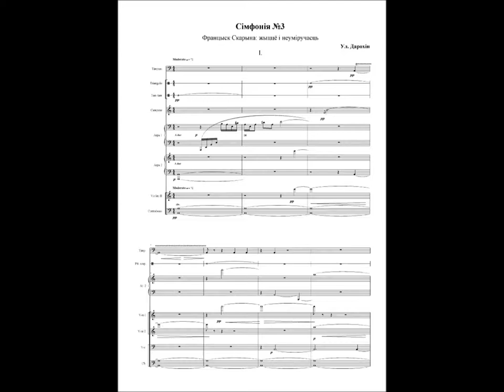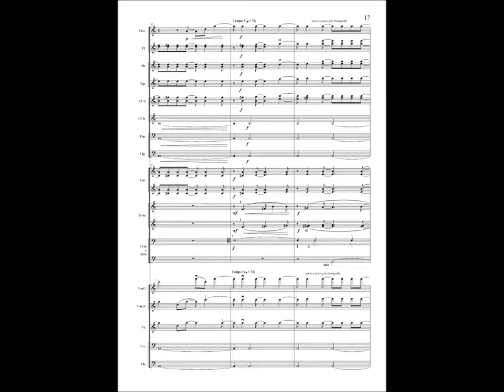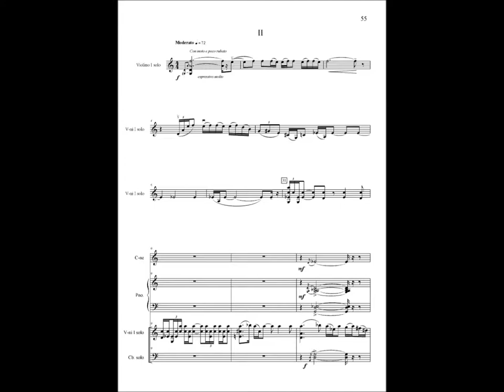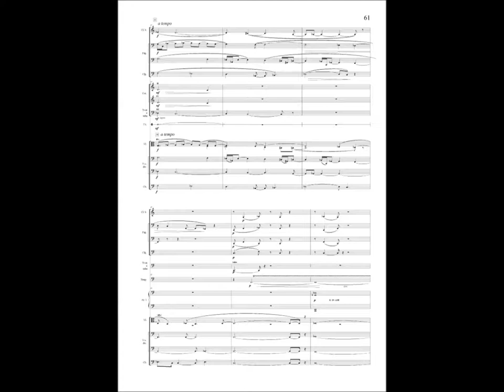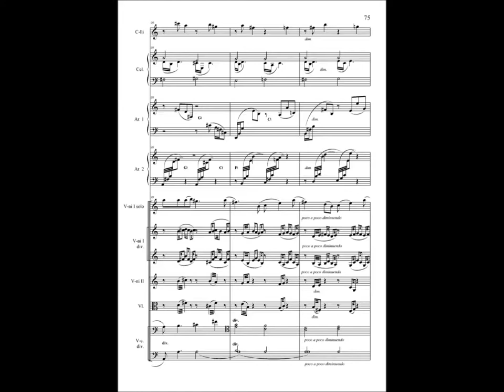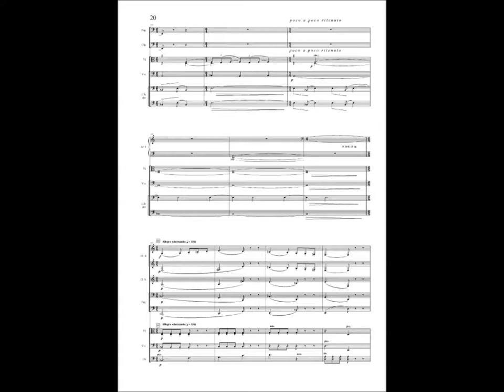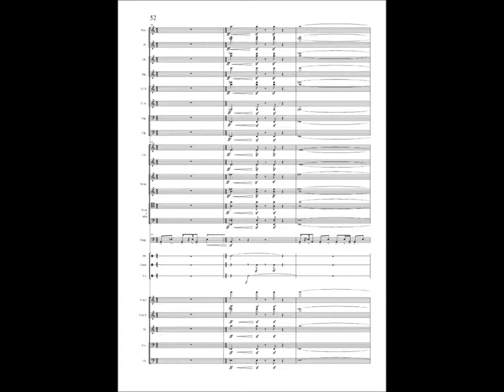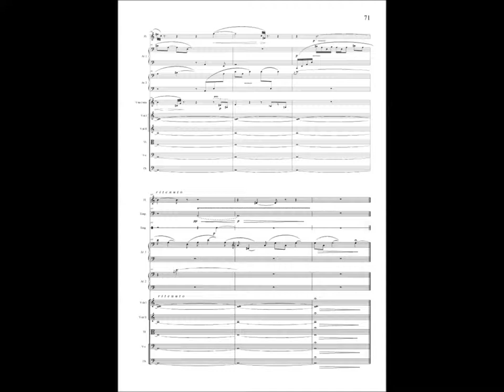Владимир Дорохин Симфония №3 в 3-х частях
Симфония №3 "Франциск Скорина: жизнь и бессмертие" для большого симфонического оркестра.
Исп. симфонический оркестр Национальной государственной телерадиокомпании Республики Беларусь.
Дирижёр Валерий Леонов.